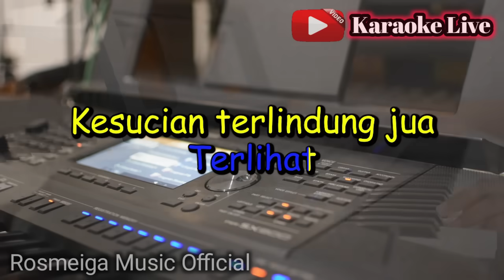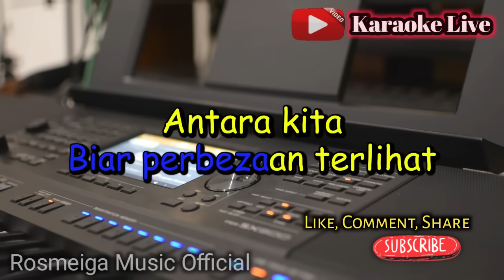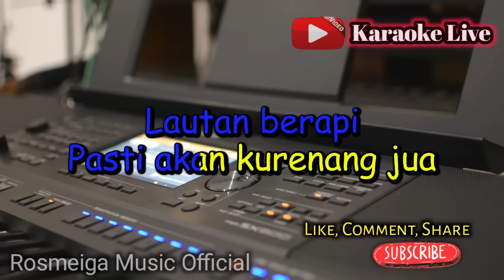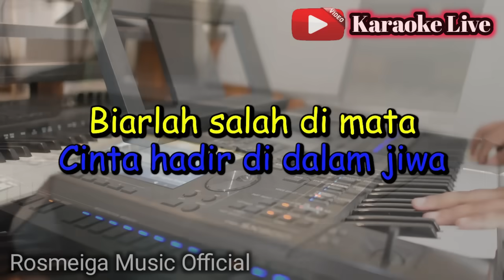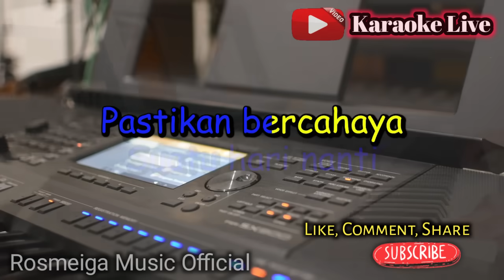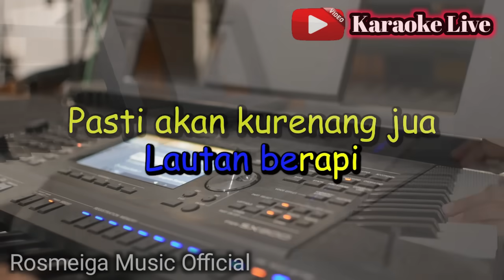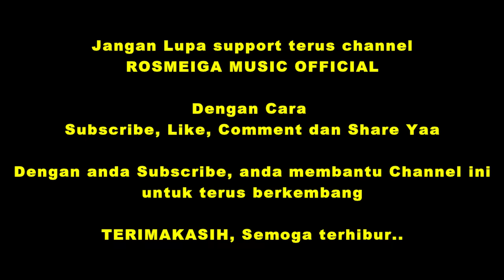SUCI DALAM DEBU - KARAOKE || NADA WANITA CEWEK || Pop Nostalgia || Iklim || Live Keyboard